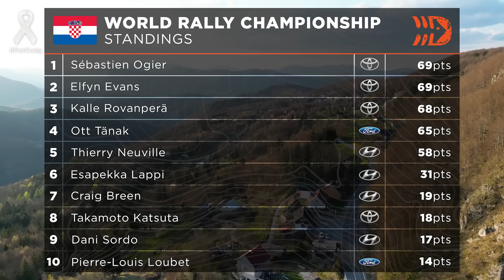Evans Takes Emotional Win - WRC Croatia Rally 2023 Sunday Highlights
This weeks WRC Croatia Rally will be remembered as one of the toughest events in the sports history. DirtFish reflect on what has been an emotional week.